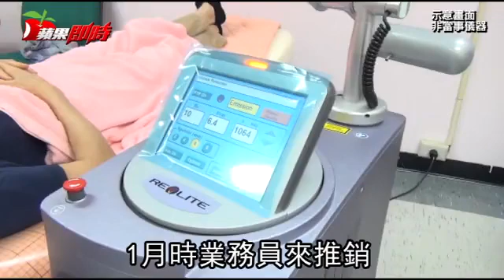驚！她做手臂雷射除斑 竟差點眼瞎 | 台灣蘋果日報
台中一家養生會館陳姓女負責人(57歲)前年1月想購買一台雷射儀器，業務員來推銷並替陳女進行臉部測試後，在場的楊姓女熟客詢問是否能除她的手臂胎斑，陳女同意後，首發操作竟不慎將雷射光線射入楊女的左眼，楊女險瞎索賠百萬，陳女則稱願免費教學按摩作為賠償，最後雙方無法達成和解.